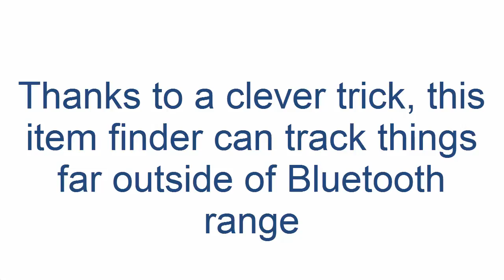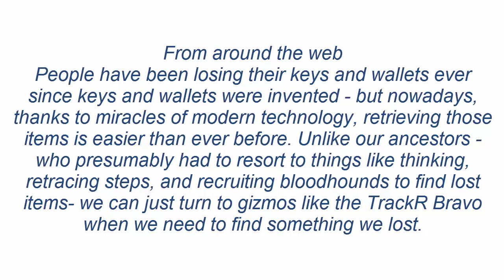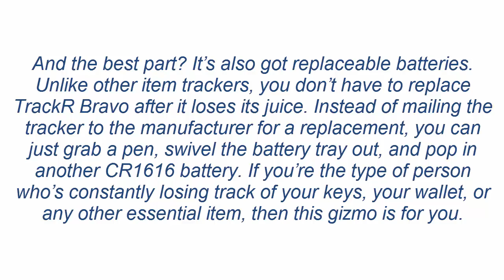Trackr Bravo Reviews - Clever Trick of Trackr Bravo